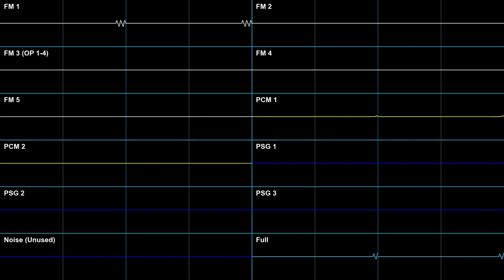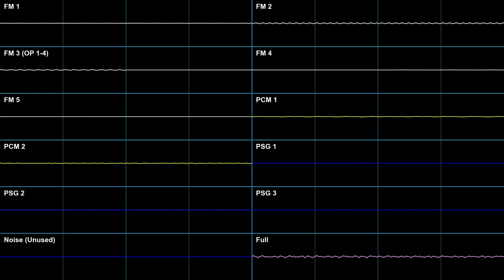Mario & Luigi: Partners in Time - Koopaseum (Genesis Arrangement)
Koopaseum theme from Mario & Luigi: Partners in Time.

Original composer: Yoko Shimomura

Once again, long time, no see. (I was just being lazy :P)

Except... actually, not really.

Ever since I finished the X68K Bomberman Rearrangements, I've been honing my craft and really *really* got deep into pushing the YM2612 to its limits.

Day after day, I would make unique FM instruments and abuse them with effects.
I would vivisect the third channel into its four operators and see what kind of sound I could generate.
I would learn and learn, and then learn some more, and apply theory to reality, melt the CPU with the power of a super-heated quasar by using the Dual PCM mode, *bend time itself with the CSM timer!*

Or maybe, I'm just being overly dramatic... :P

All that said, I've really *really* **REALLY** have come to appreciate the unique flavor that the YM2612 provides. I used to prefer the YM2151 just because it had two more FM channels and the Detune 2 effect. (And don't get me wrong, I still see much more potential in the Detune 2 than the YM2612's SSG-EG)

But WOW! I mean it is NO CONTEST how much more you can do when you absolutely abuse the (potentially) 3 extra polyphonies of the third channel, make effects you can only hear with the CSM Timer, and use the Dual PCM software mixing. (Sorry, my beloved YM2151)

Anyways, that was a WHOLE lot of NOTHING about the theme in the actual video...

It's one of the works I'm most proud of, actually. :)
Can you believe I only made it in a few hours?! (I was really inspired...)

I love this theme. It feels like you're the little guy, steadfast in your quest to beat the big bad, though stacked against all odds, not even certain if you'll end up the victor. (Basically, it fits perfectly with the area/game)

The Koopaseum itself is also a really cool setting! I just wish it were longer, like an actual area of its own. (Though, the short loop length of the song may get a bit grating if that were the case.)

I was actually replaying the first three Mario & Luigis, recently. BIS to PiT to SS. Why in reverse order like that? I dunno. It just kinda happened... Though that *is* the order I first played them when I was a kid (I played Dream Team between PiT and SS, though (But what am I to do, just emulate a 3DS game like that? ;) )).
Needless to say, it was all very nostalgic, as these were my very first RPGs (I didn't even know what that genre was or that it even existed before I played BIS, lel).

Fun fact. Mario & Luigi: Partners in Time is one of the very few DS games I still actually own. : )

I thought this track in particular would be a good test to see how much more advanced I'd gotten with the Genesis, as it didn't rely heavily on too many concurrent channels and (in particular) drumbeats. I also thought it would be a good showcase of how realistic FM Synth can sound. That oboe and those marimbas are all FM, baby!

Anyways, I've rambled on far enough. This was really fun! : )

Made with Furnace Tracker 0.6.2 (audio) and Corrscope (video) : )

Sega Genesis (DualPCM, extended channel 3)
YM2612
Clock Rate: NTSC (7.67 MHz)
Chip Type: YM3438 (9-bit DAC)
TI SN76489
Clock Rate: NTSC (3.58 MHz)
Chip Type: Game Gear (so I could use stereo for the PSG)

Base Tempo: 150
Speeds: 3/3
Virtual Tempo: 126/150 (252 BPM)
Tuning (A-4): 440

Good golly! This description is 3,612 characters long!